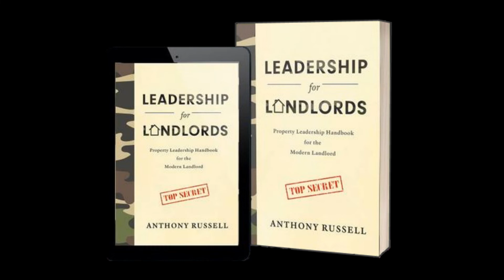Are you a Landlord? YOU MUST HAVE THESE SKILLS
Being a landlord is a difficult job. There's a lot of things that I wish I wouldn't have had to learn the hard way. Here are five things that every landlord needs to know in order to run a successful rental property business.
5. How to talk to people,
4. How to run finances for a business
3. Know what is tax deductible
2.  Common household repairs
1. See something through to the end

Hey did you like this content?

We use Buildium to do all of our online property management

Checkout my book "Leadership for Landlords"